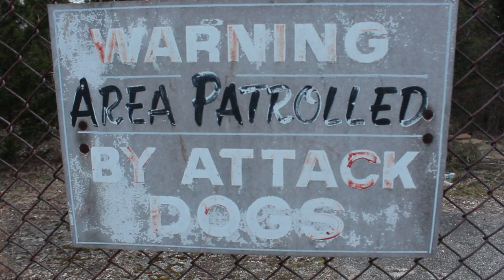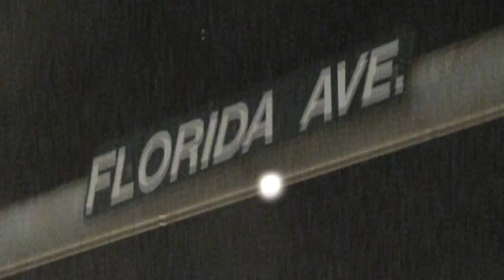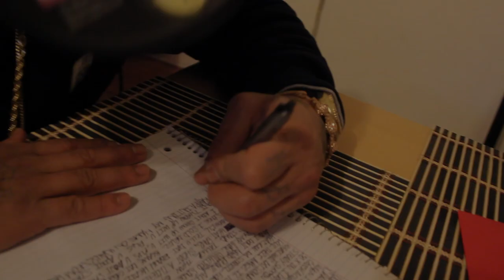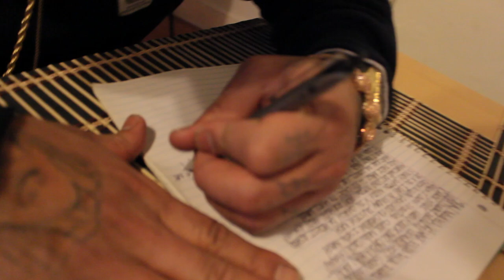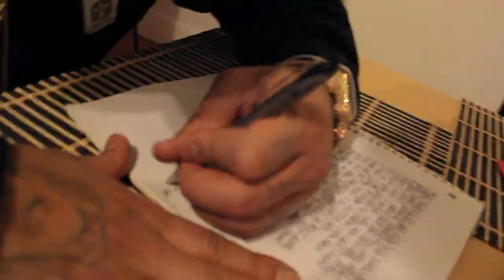OVERNIGHT RAPPERZ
ATLANTIC CITY'S OWN "HEAT" RELEASES ANOTHER OFFICIAL MUSIC VIDEO!! THIS TIME AROUND, HEAT DELIVERS KNOWLEDGE THROUGH HIS OWN EXPERIENCES!! NEW TRACK TITLED "OVERNIGHT RAPPERZ" IS A MESSAGE TO THOSE CHASING DREAMS TO BECOME A SUCCESSFUL ARTIST IN THE MUSIC WORLD!!! WHY EXPECT ANYTHING OTHER THAN PURE DOPENESS WHENEVER HEATS INVOLVED?? SERIOUSLY??? THE TRACK "OVERNIGHT RAPPERZ" WILL BE FOUND ON "BEST OF HEAT" MIXTAPE VOL. 1!!!